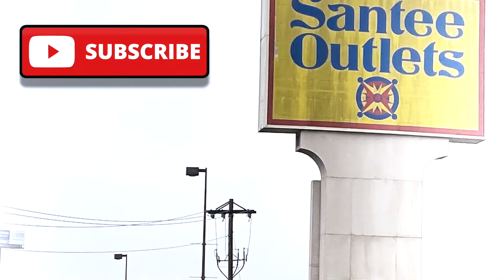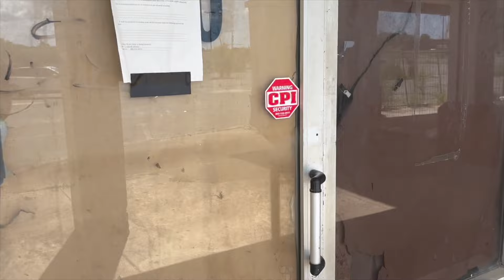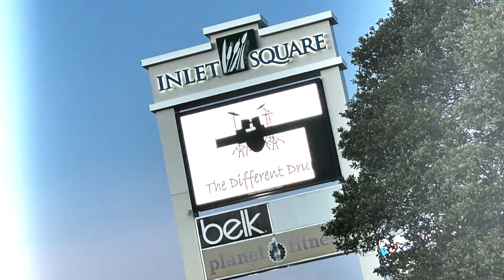DEAD MALL NEWS Asian Corner Tryon Mall Closed Abandoned Stores Charlotte NC - Crime & Vandalism USA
Credit for the opening and closing music to:
toprod Takezo + daydreamadeit + feasty